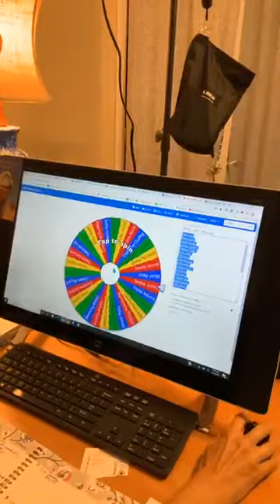A Positive Message - Shibby Show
Psalm 119:50
Things like divorce can leave lifelong consequences in their wake, even affecting and infecting future relationships. Though you may be facing some of the negative results of divorce, God offers a positive message: He forgives you, regardless of what you may have said and done. And He comforts you with His unchanging promise of everlasting love and eternal life. Just ask Him, and He'll tell you as many times as you need to hear it.

If you are a Shibboleth member, make sure you journal today and marked this video as watched for points in your account.

If you are not a Shibboleth member, please join us. You will be so thankful you did. We teach the nutrition secrets that will change your life.

If you are watching on replay, please type in ShibbolethforHisglory.